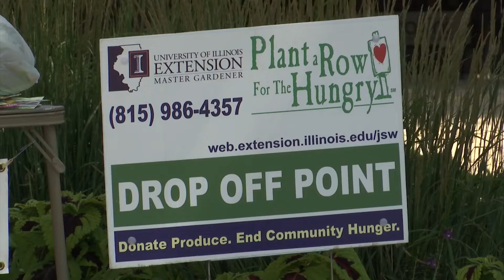Gardners asked to 'Plant a Row for the Hungry'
The goal of the program is to connect growers with local food pantries, asking gardners to plant extra fruit and vegetables in order to provide poor people with fresh produce.